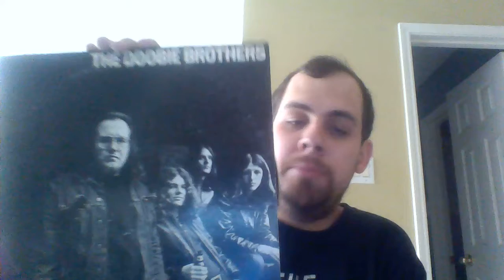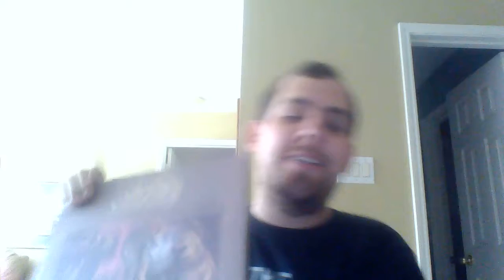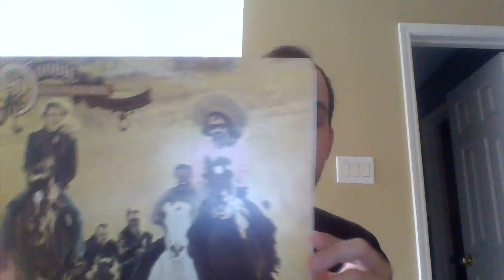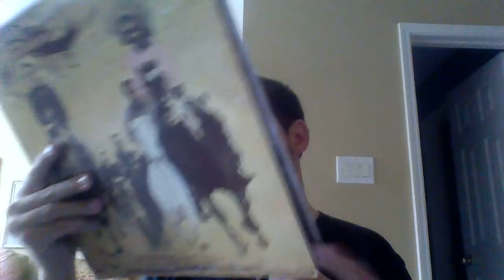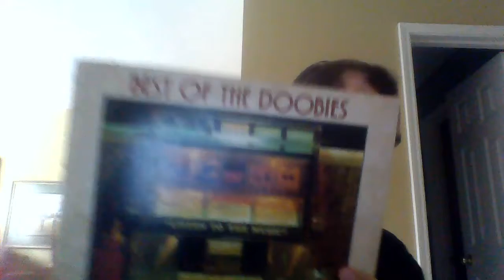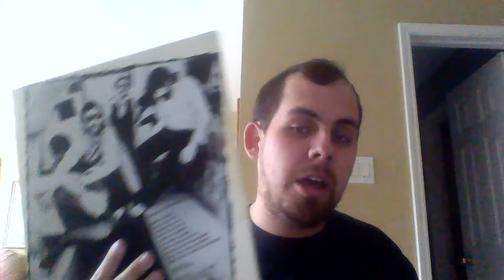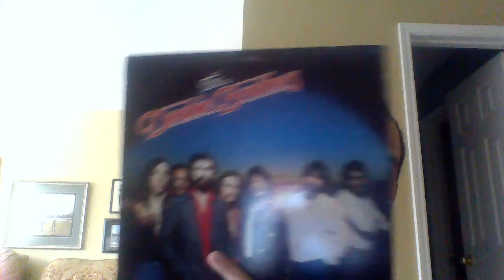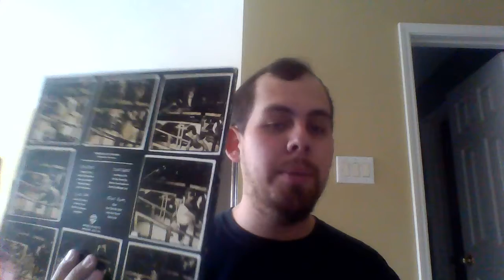Doobie Brothers History 1971-1983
A small history of the Doobie Brothers from 1971 all the way to 1983 and them some. I hope you enjoy this band as much as I do.